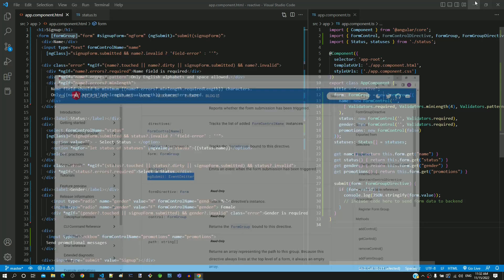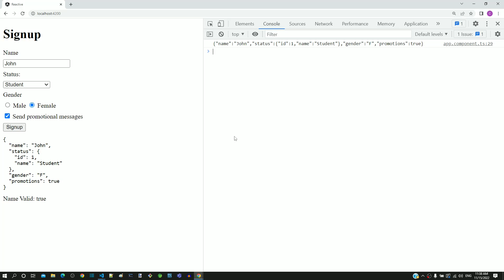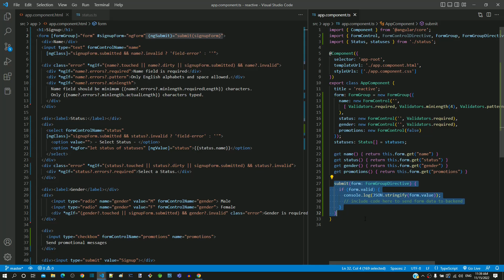#13.17 - Form submission - Reactive Form - Angular Series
In this video, we will see how to implement form submission of a reactive form.